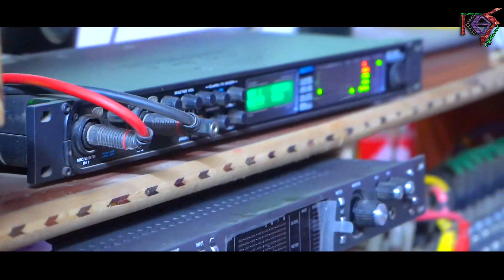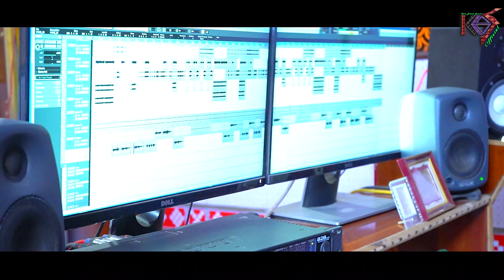Sundra Lover// Manoj Bag//Debesh Sahu//Sarat Budek// KBS Official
VOICE

LYRICS - MANOJ BAG

PRODUCER

CO-PRODUCER - HIRALAL BEHERA

CAMERA- BIKASH & ANKIT

CC- PAPPU

RECORDING - RR STUDIO BARGARH